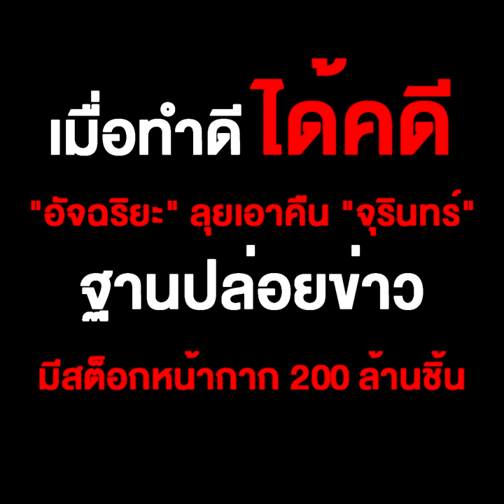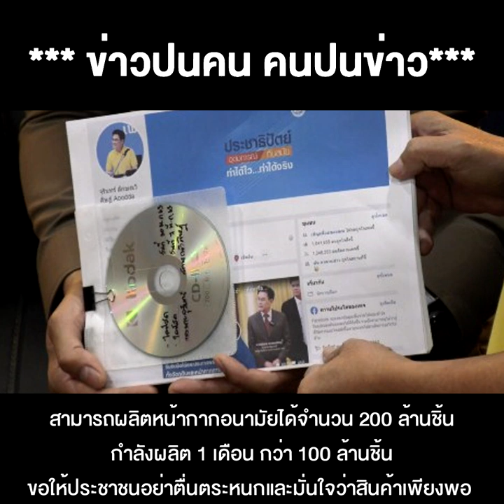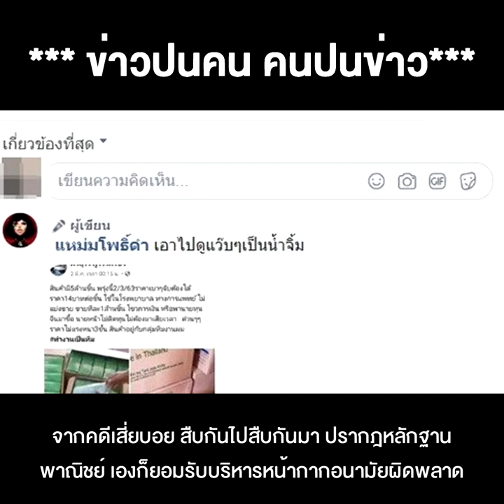เมื่อทำดี ได้คดี "อัจฉริยะ" ลุยเอาคืน "จุรินทร์" ฐานปล่อยข่าว มีสต็อกหน้ากาก 200 ล้านชิ้น